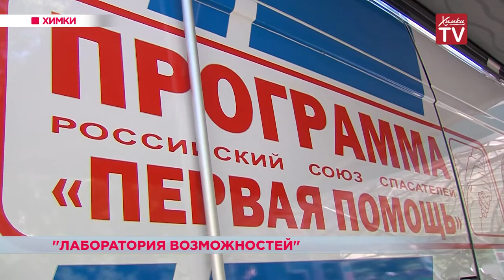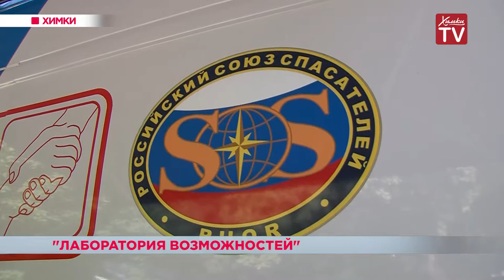Молодёжный форум «Лаборатория возможностей». 24.08.18